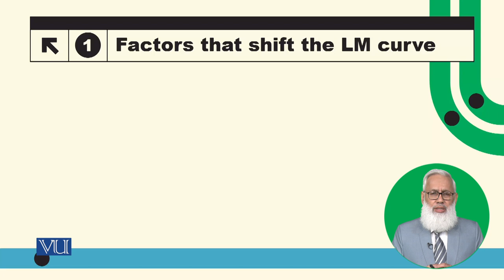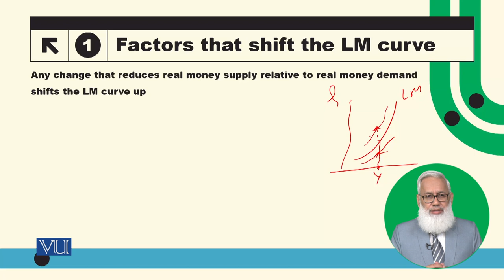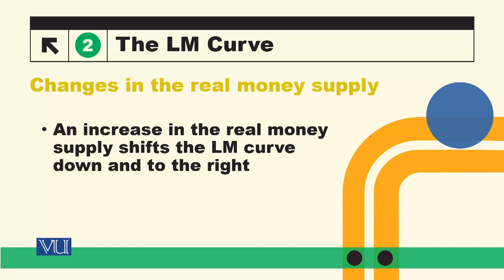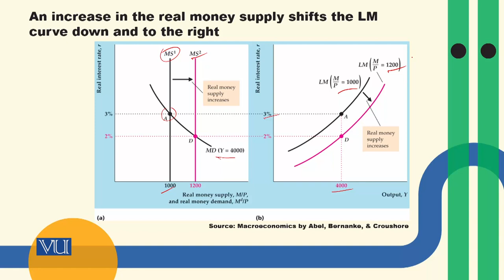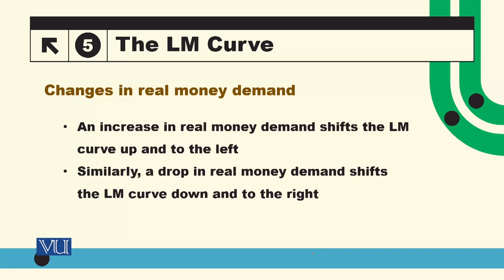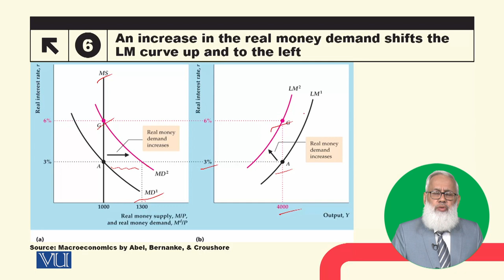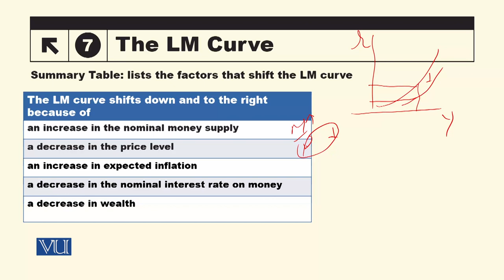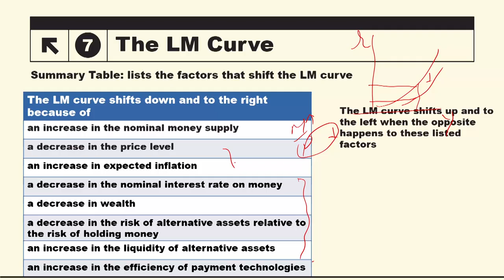Factors that Shift the LM Curve | Macroeconomic Analysis | ECO616_Topic104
Topic104: Factors that Shift the LM Curve,
By Dr. Hafiz Muhammad Ali Bhatti